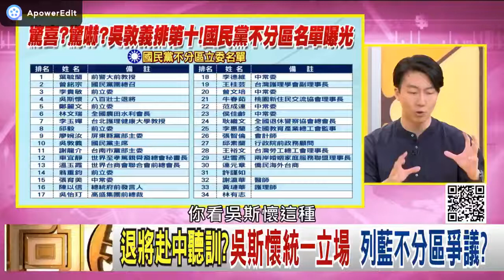陳凝觀痛罵吳敦義